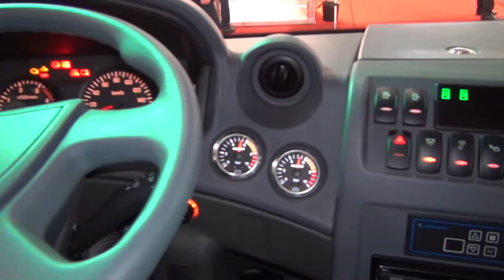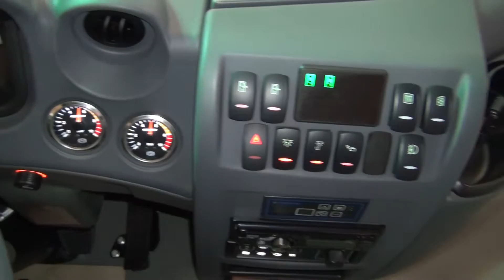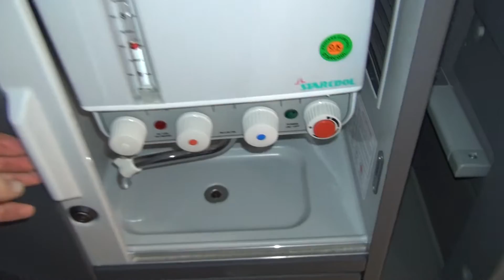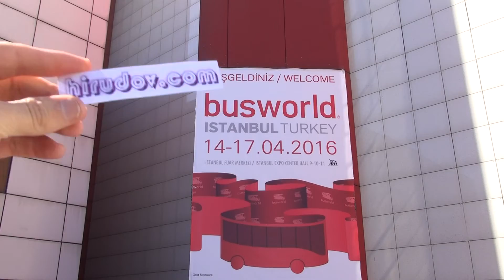Isuzu NovoLux 4HK1E6C Bus (2016) Exterior and Interior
2016 Isuzu NovoLux 4HK1E6C Bus seen from outside and inside. The bus has 4HK1E6C Commonrail Tubro Diesel Intercooler engine, 190 PS at 2600 rpm. Max torque 510 Nm at 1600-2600 rpm (52 Kgm/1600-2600 rpm). Gearbox is Isuzu MZZ-6 manual with overdrive, 6-gears+reverse. 4777 differential. Length 7305 mm. Width 2282 mm. Height 3350 mm with A/C unit. Weight 9800 kg. Weight to pick 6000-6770 kg. Tires are 215/75 R 17.5. Fuel tank 150 liters. AdBlue tank 16 liters. 27 seats + c + d. Or 23 seats + c + d or 29 + d.

The bus was shown at Busworld Turkey Istanbul • 14-17 April 2016.